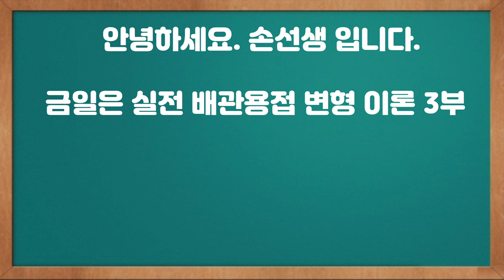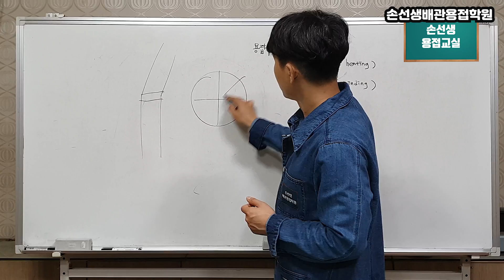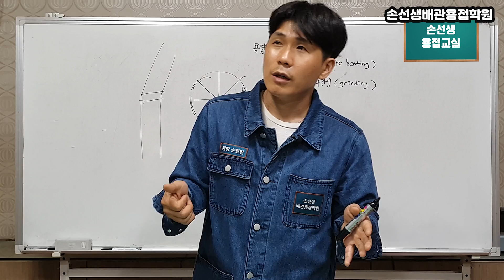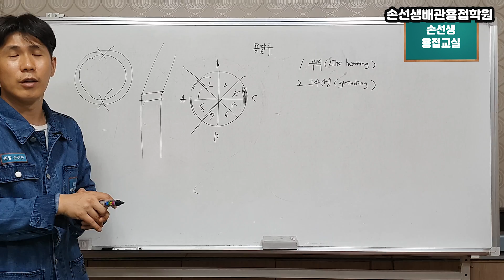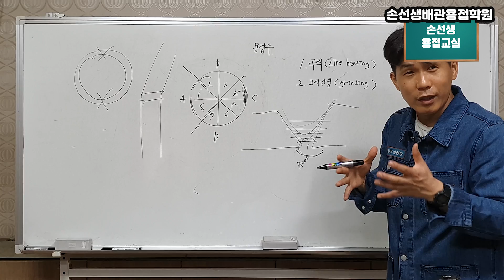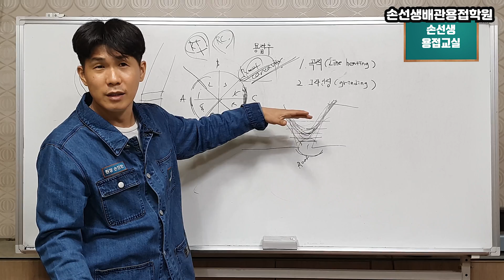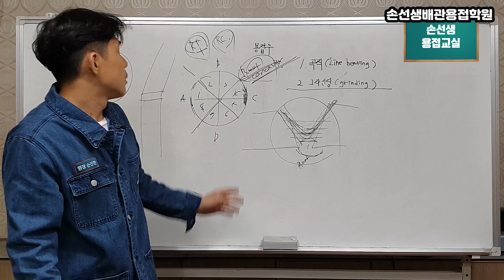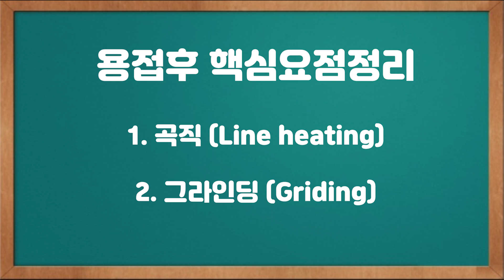손선생배관용접학원 실전배관용접 변형이론교육 3부"용접후편" EP3: How to modify on transformed Pipe after finished welding.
실전배관용접 변형이론교육 3부 "용접후편"
Real on site Pipe Welding.
What You need to know about necessary weld theory.
EP3: How to modify on  transformed Pipe after finished welding.